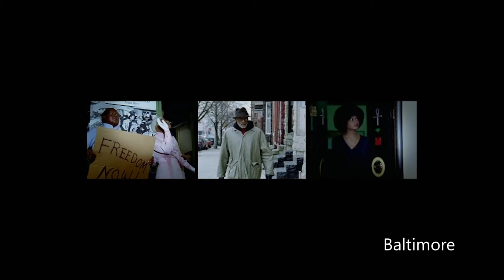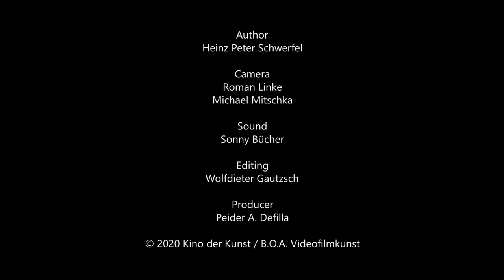KINO DER KUNST - ISAAC JULIEN IN CONVERSATION WITH HEINZ PETER SCHWERFEL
Isaac Julien, born in 1960 in London. The artist, film producer and university lecturer studied painting and film at Central Saint Martins College of Art and Design. He is the founder of the Sankofa Film and Video Collective and Normal Films. Until 2015, he served as professor at the Staatliche Hochschule für Gestaltung in Karlsruhe. His numerous films include Looking for Langston (1989), Young Soul Rebels (1991), Baltimore (2003), Derek (2008) and Better Life (2010).